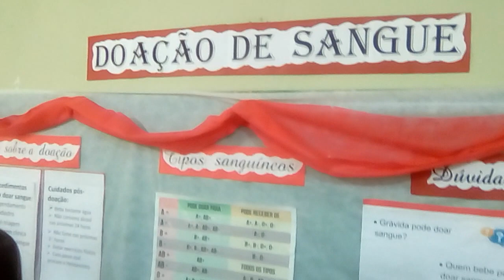Incentivo a doação de sangue-Trabalho apresentado por alunos DS EJAL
Reportagem